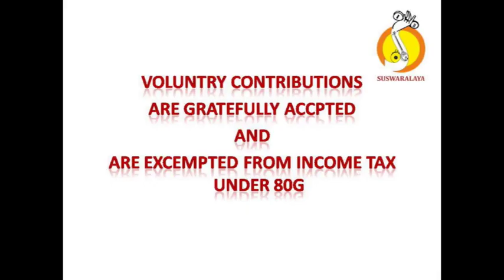6 SHRI KRISHNAM THODI ADI MUTTUSWAMY DIKSHITAR